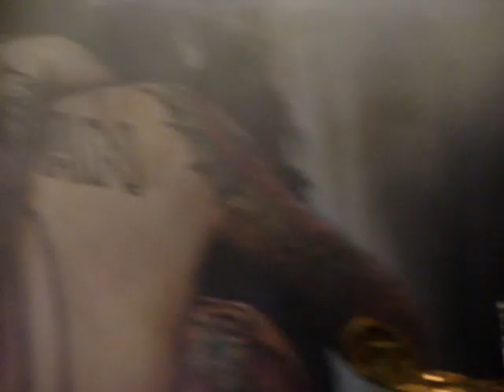Avenged Sevenfold - Afterlife - Credicard Hall/SP 2011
A7X em SP - 03.04.11
Vídeo por Silvia Curado